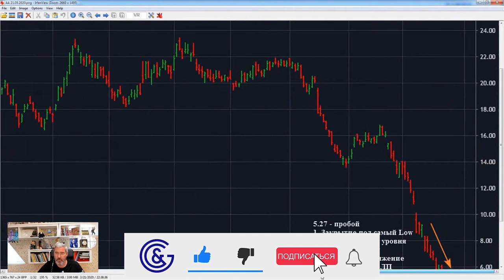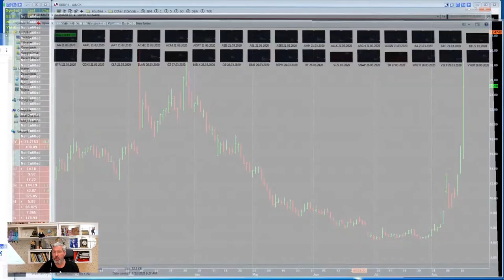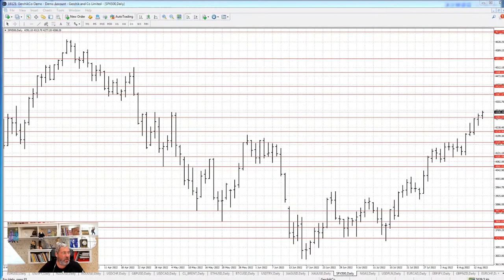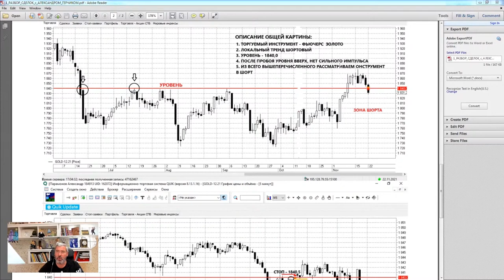Ваш торговый день и основные правила трейдинга